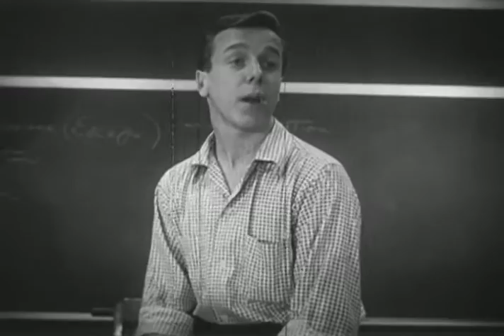Facing Reality (1954)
Mike hides all his inadequacy and self-esteem issues by being negative about the upcoming school dance. Can this bizarre little film with its surreal imagery help us figure out how to get over such feelings? And the fact will the fact that his classmates know that he's just insecure going to make them go any easier on Mike? Probably not.